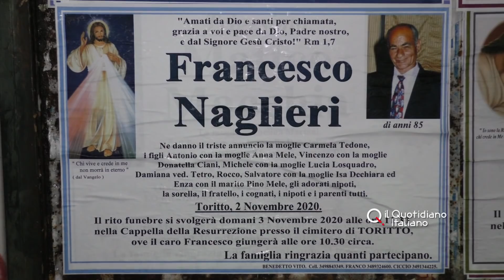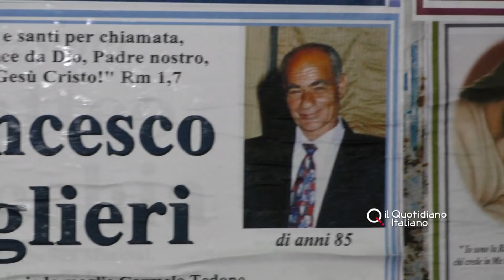Morto dopo odissea per il ricovero, il racconto del genero: "Senza dignità pronti a denunciare"